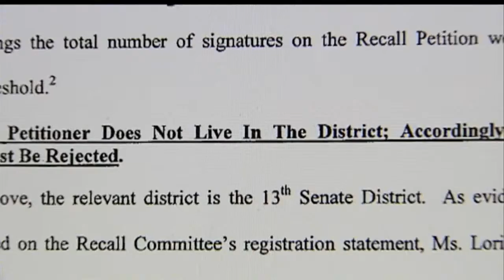GOP Senate Leader Says 3 Recalls Will Proceed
The Republican leader of the state Senate said he expects recall
elections to proceed against three of his colleagues, despite
challenges they have made to thousands of signatures on petitions
seeking their ouster from office.